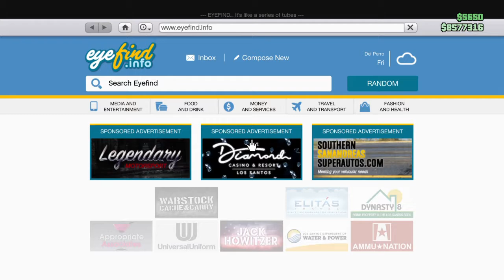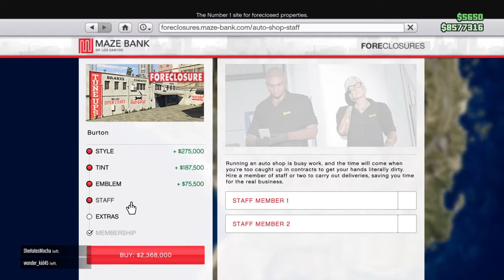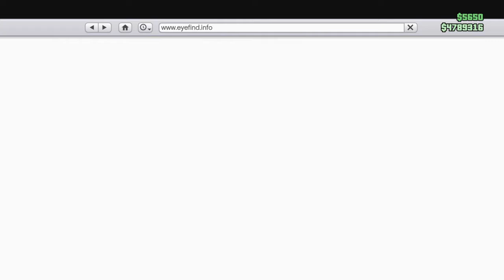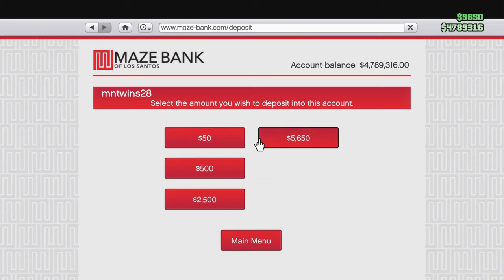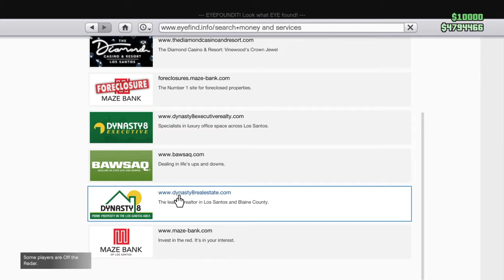GTA Online #31 | The Auto Shop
Part 2 of the new GTA Online Los Santos Tuners update. We look into the new Auto Shop and our new business partners.

If you like what you see, and want to help out the channel for future projects, please and make a donation to the cause. You don't have to, but any help is greatly appreciated.